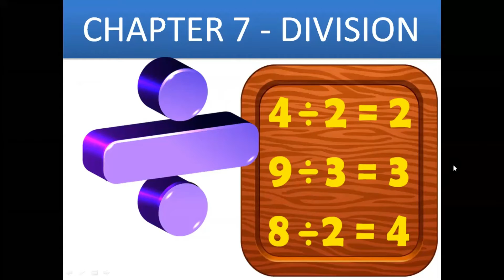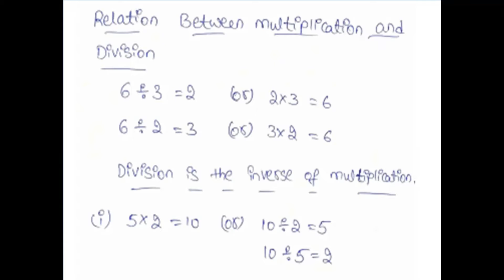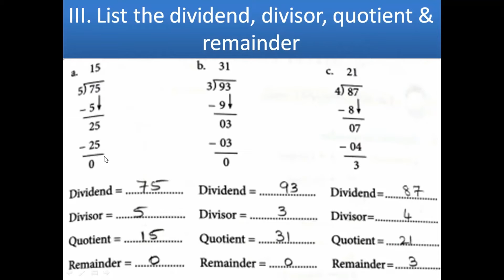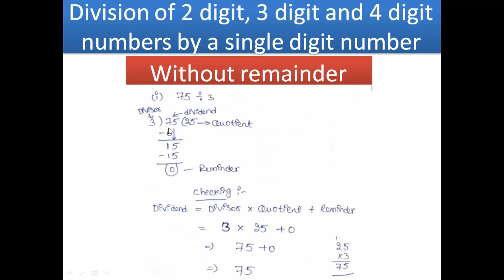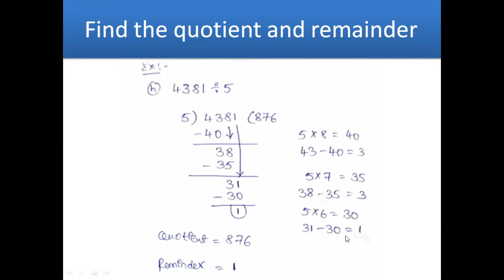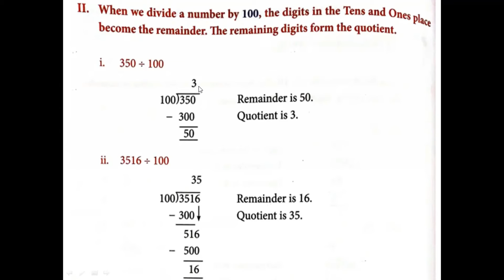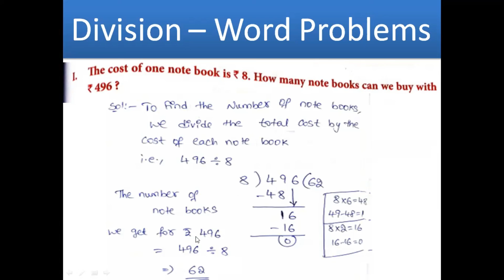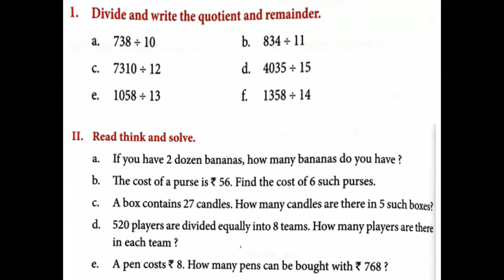GRADE 3, MATHS, CHAPTER 7 DIVISION